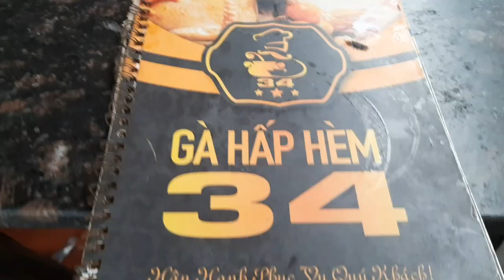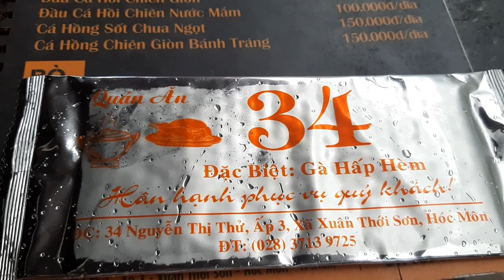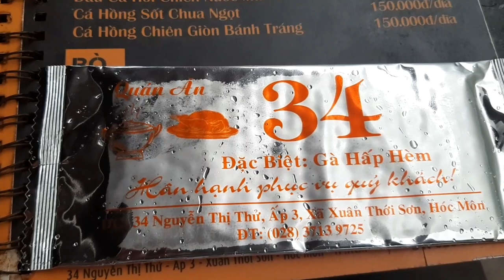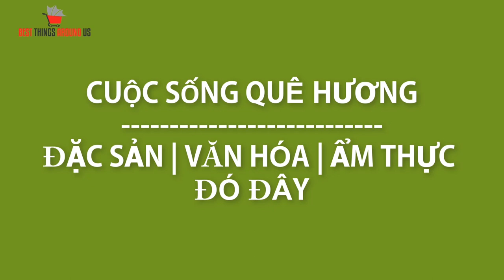Gà hấp hèm 34 Nguyễn Thị Thứ Hóc Môn - nhiều món ngon đồng quê bạn phải thử - ẩm thực sài gòn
Gà hấp hèm 34 Nguyễn Thị Thứ Hóc Môn - nơi hội tụ nhiều món ngon đồng quê bạn phải thử.

Kênh Youtube chính thức của Best thing around us là kênh chia sẻ về cuộc sống, văn hóa, ẩm thực đó đây chủ yếu là cuộc sống sài gòn, khám phá sài gòn và nhiều nơi khác của đất nước Việt Nam như Bình Định quê hương tôi, Bình Dương, Biên Hòa, Sài gòn nơi tôi ống làm việc ... Khi đi qua các nơi này mình sẽ ghi lại khoảnh khắc về cuộc sống, văn hóa, ẩm thực Đặc Sắc của  nơi đó, đó có thể là  Việt Nam và Thế giới nơi mình đến.
Trong cuộc sống đó đây luôn có những điều đặc biệt và độc đáo, chúng tôi sẽ chia sẻ video về những điều tiêt vời này với các bạn!